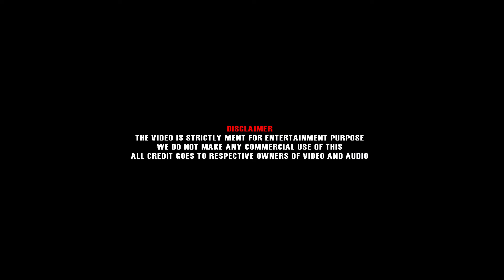Sathyaa | Kamal Hassan Ilaiyaraajaa | Raaj Kamal films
This video is made only showing the editing skills of the individual

Sathya is a 1988 Indian Tamil-language action social drama film directed by Suresh Krissna and produced by Kamal Haasan. The latter stars along with Amala. The film was a remake of the 1985 Hindi film Arjun. The film is the directorial debut for Suresh Krishna. The film completed a 150-day run and was a huge blockbuster in box office.The film was dubbed in Telugu under the same name. The cinematography and editing were handled by S. M. Anwar and N. R. Kittu respectively.